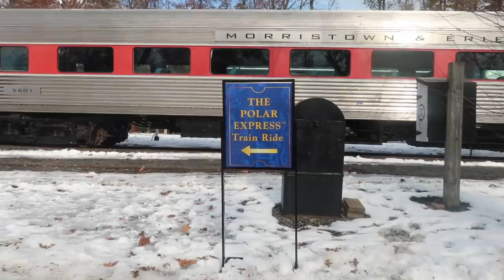SNOOKI TAKES LORENZO AND GIGI ON THE POLAR EXPRESS | VLOGMAS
Hey guys!  I LOVE doing fun things like this with the kids to get in holiday spirit!  What are some fun things you do around the holidays?